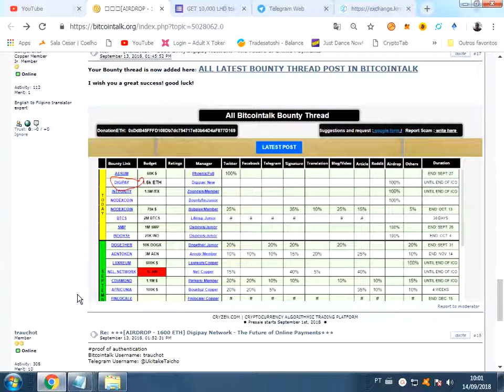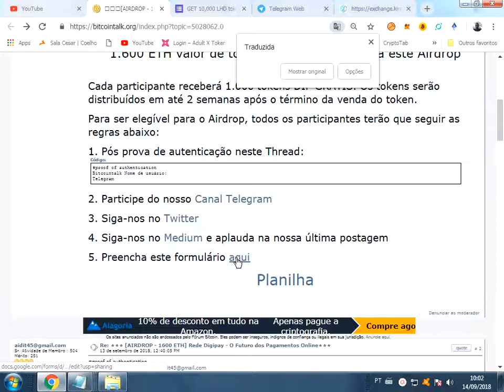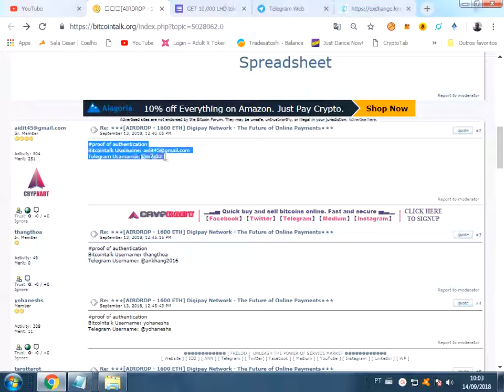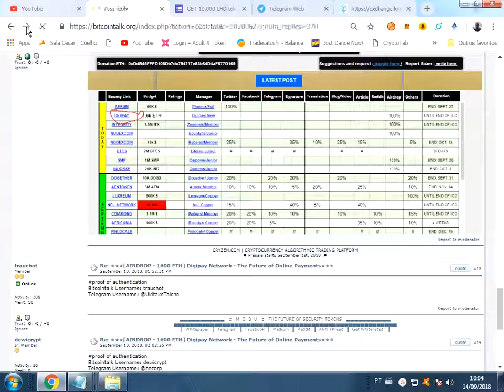Cada participante receberá 1.000